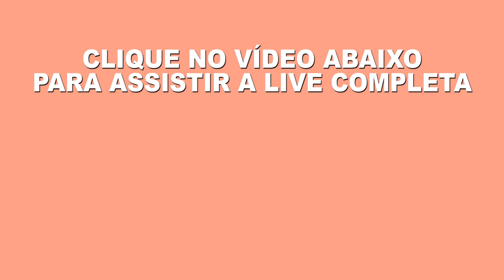ESCOLHER UM TRATAMENTO APÓS AVC PODE SER UM CAOS - Fabiana Veloso e Ludmila Toni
30 dias grátis!

Vamos juntos!
Muito obrigada!